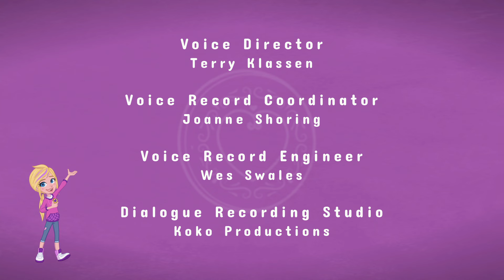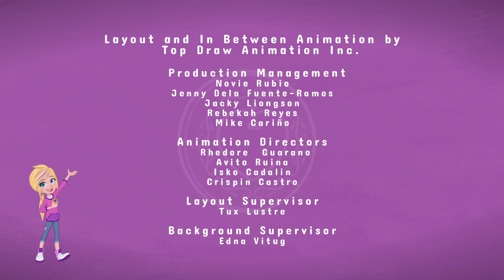Polly Pocket Bölüm 8 | Yeni Bir Macera Bekliyor! | Çizgi Filmler